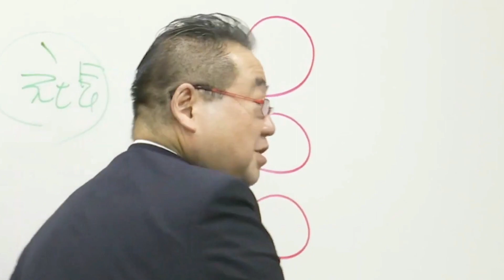【オリエンタルランド 破綻】コロナ不況でディズニーも大ピンチ！！ボーナスカット・人員削減でこの状況を乗り切れるのか！？「TOMA１００年」